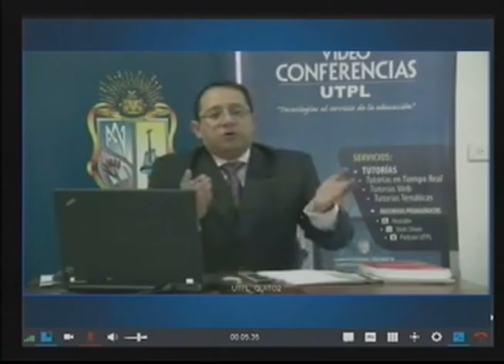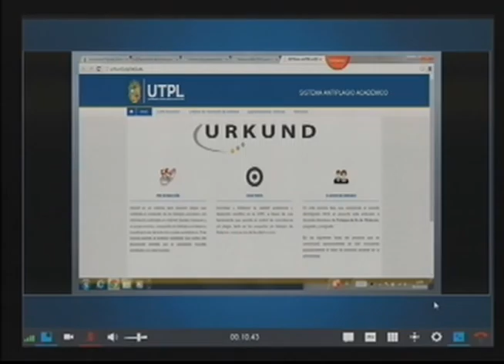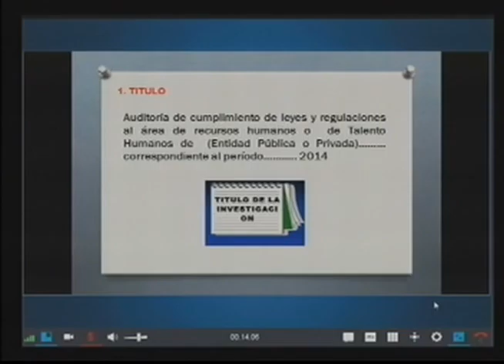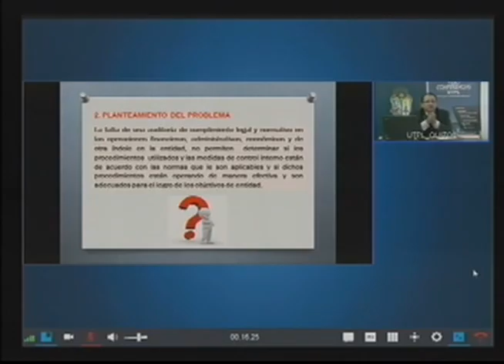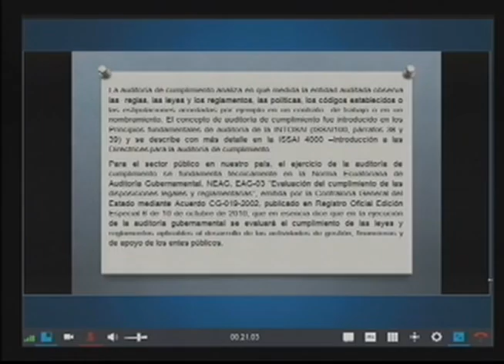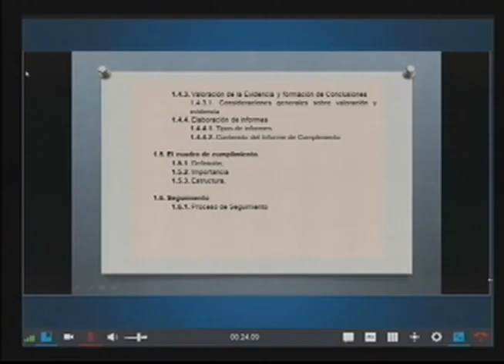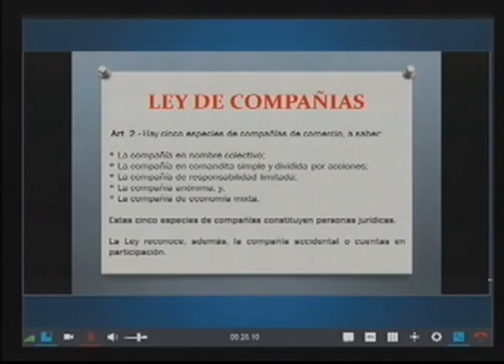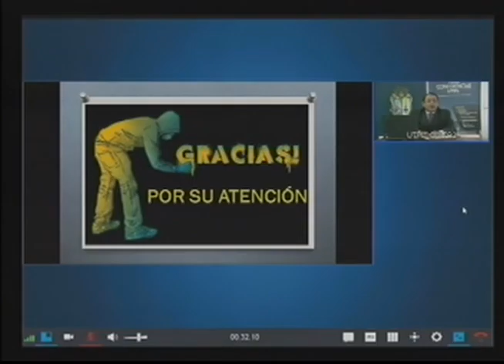UTPL PROYECTO NACIONAL DE INVESTIGACIÓN - AUDITORÍA DE CUMPLIMIENTO - VIDEO I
Programa nacional de investigación
Auditoría de cumplimiento
Video I